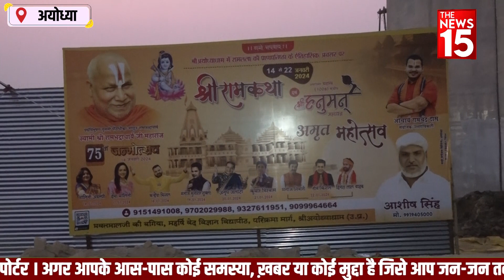Ayodhya Ram Mandir: प्राण प्रतिष्ठा से पहले रामकथा की ऐसे हो रही हैं तैयारियां! | The News15